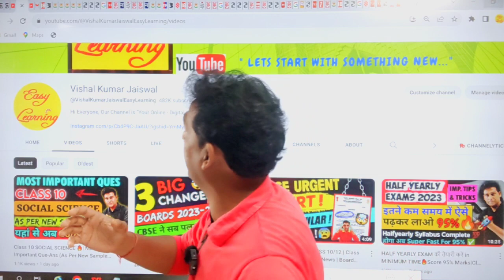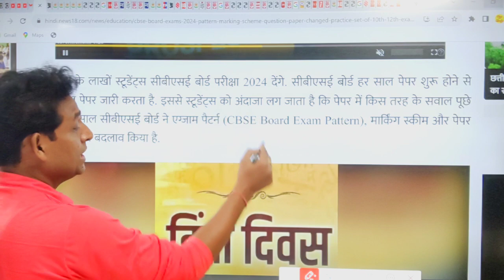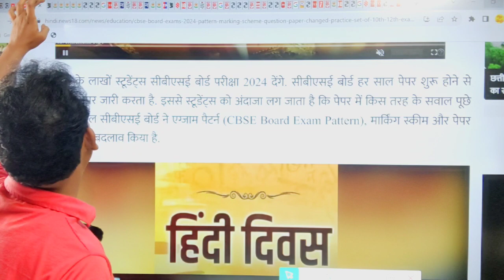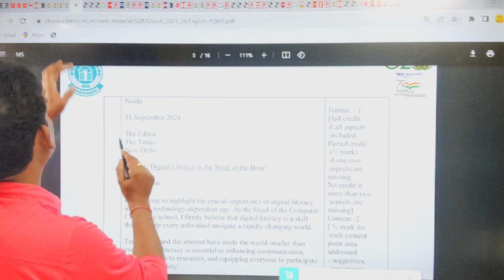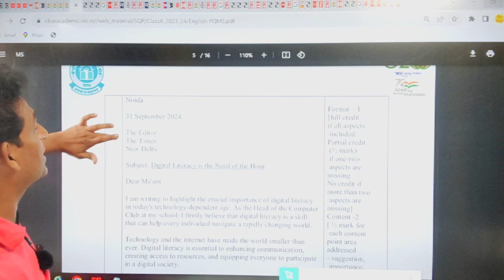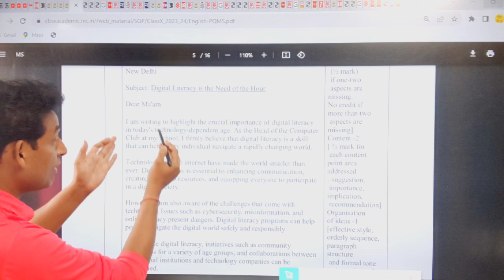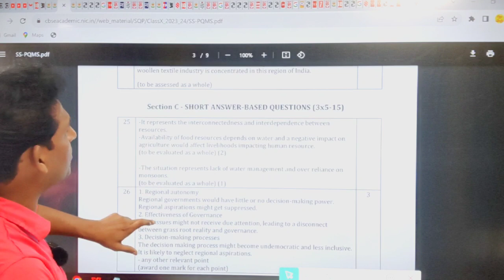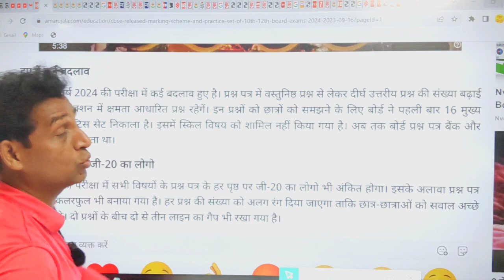Marking Scheme फिर से बदला😭| New Marking Scheme for Board Exam 2024🔥| Class 10/12 | Cbse Latest News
New Marking Scheme for Board Exam 2024🔥| Marking Scheme फिर से बदला😭| Class 10/12 | Cbse Latest News

Your Query:-
shocking news for class 10/12